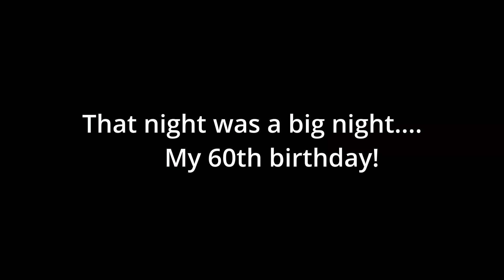Tankwa, Richtersveld, Namakwa eco route wild camping in our Iveco Daily 4x4.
Join us on a wild camping trip with our self built Iveco Daily 4x4 camper.Overlanding to  some of the best wild camping spots in these areas. If you are a dog lover , you will enjoy it even more